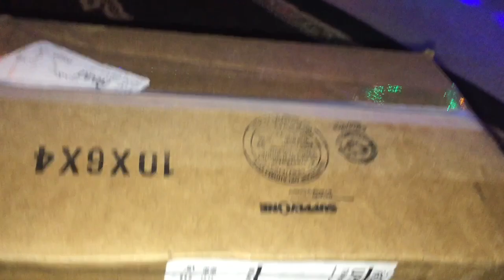Christmas Special 2018 (Part 1 of 2)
I included footage from a YouTube video so do not block this video. Also I began working on this special las night at 11:20
Or 11:30 something and ended recording at 12:24 and the reason it’s a part 1 and 2 video because if I put them together it’s like 15 16 or 17 minutes and that’s the same problem with the reality Show when there are 2 parts. Anyways enjoy Part 1 of the Xmas special 2018.